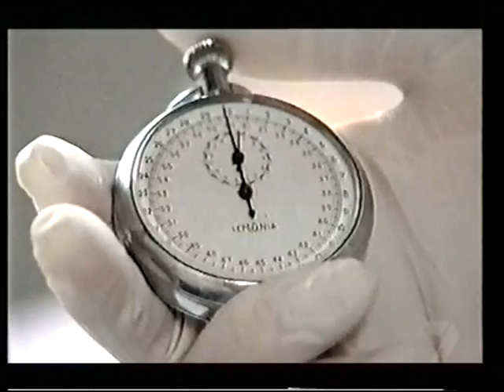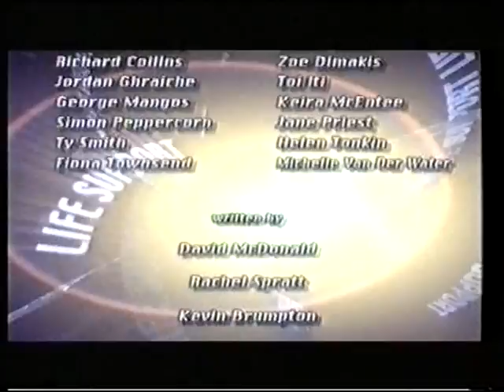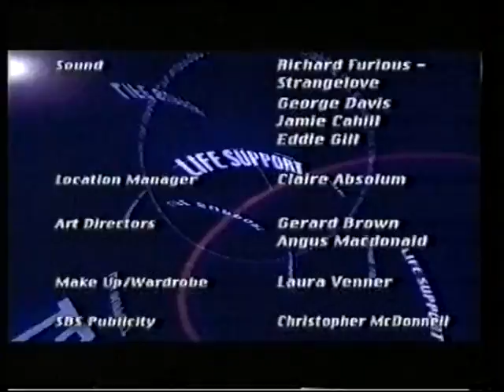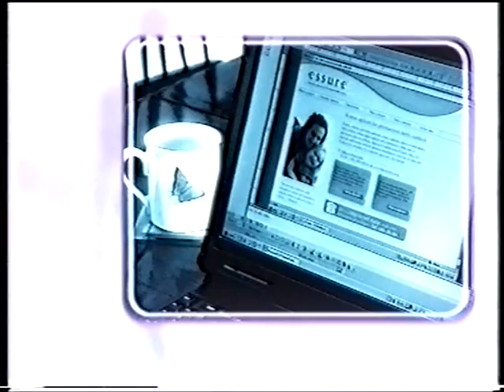Richard Collins - Show Reel